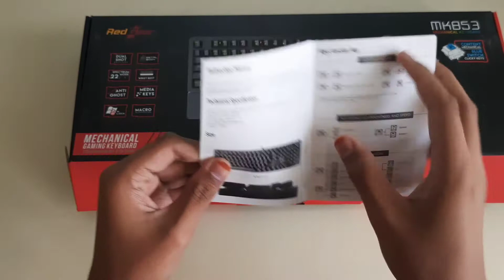Unboxing the RedGear Shadow Blade Mechanical Keyboard | ASMR ( Not Sure )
So Hi guys in this video i will be unboxing the redgear shadow blade mechanical Keyboard
Having the wrist suppoRT  UNDER  Rs2299

Amazon Link ( Keyboard )